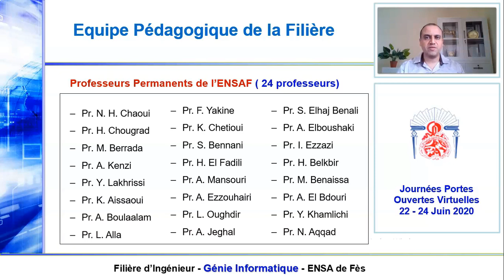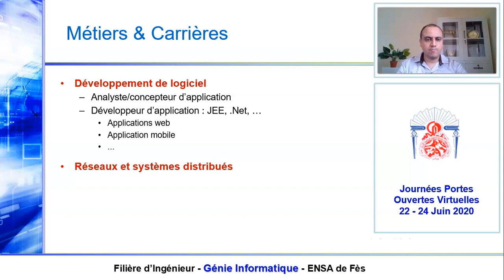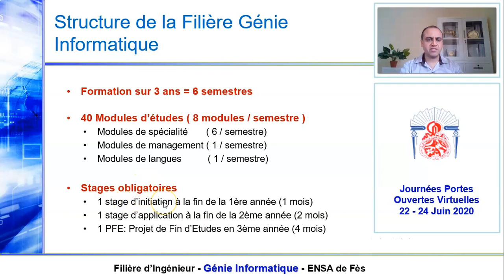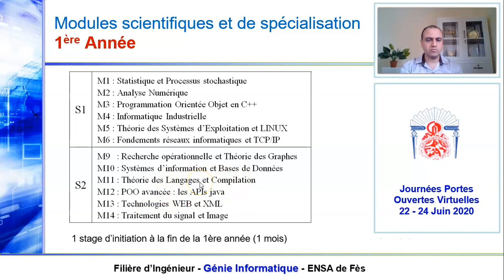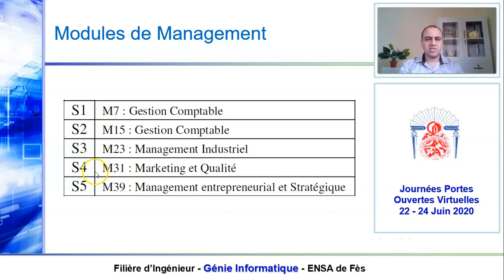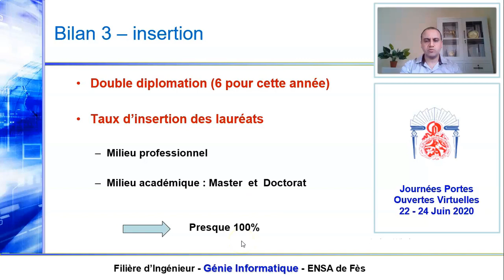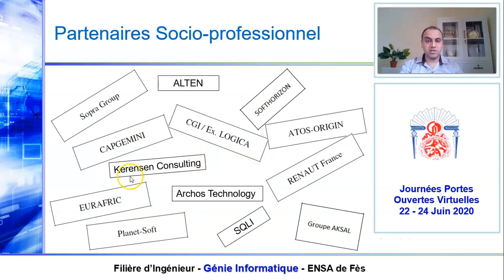Présentation de la filière GINFO - ENSA